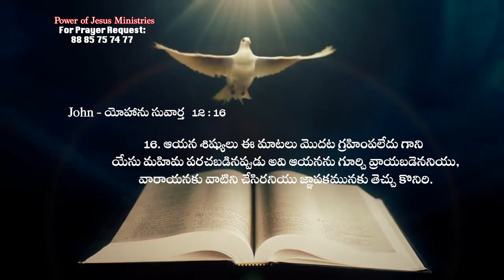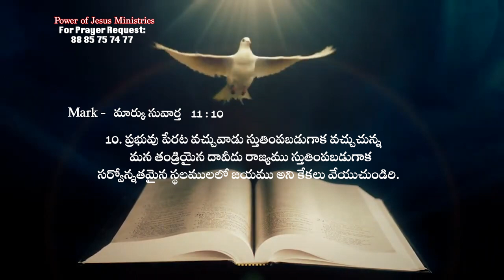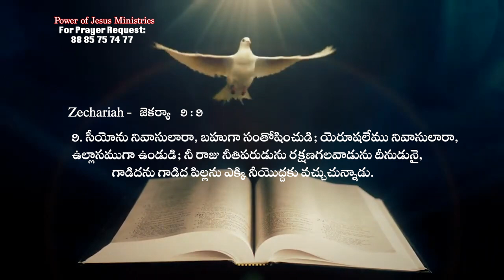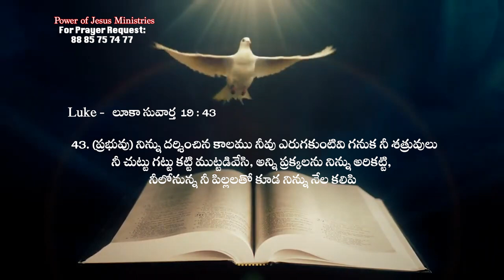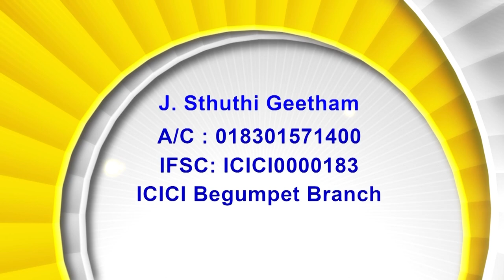30 03 23 Rt. Rev. T. S. Kanaka Prasad Thandrigaru Former Bishop of Medak Diocese |ఆంశం:మట్టల ఆదివారం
30 03 23 Rt. Rev.